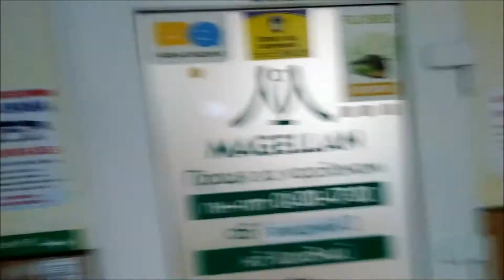Відеозвернення колективу Компанії Магеллан Умань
Компанія Магеллан Умань, не співпрацює та не співпрацювала з жодною агенцією на території міста Умань та Черкаської обл.
Співпрацюємо, виключно, з перевіреними закордонними партнерами!
Від сьогодні, розпочинаємо спілкування з нашими клієнтами та всіма бажаючими, отримати інформацію з візових питань, питань працевлаштування в період COVID-19 та перетину кордону.

Місто Умань, вул. Шевченка 41, 3-й поверх, офіс №5.